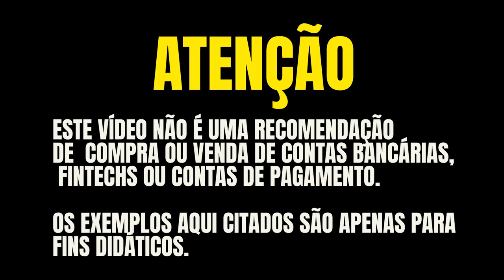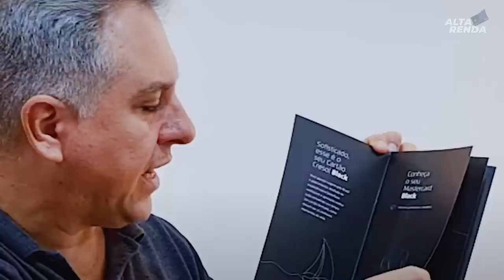💳FIM DA COOPERATIVA CRESOL! CANCELEI MINHA CONTA CORRENTE CRESOL E MEU CARTÃO MASTERCARD BLACK.